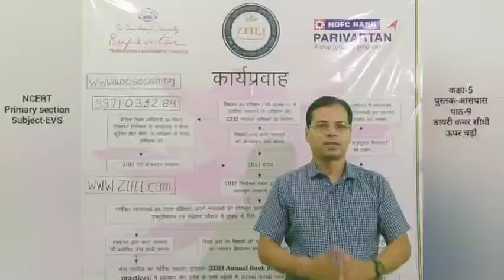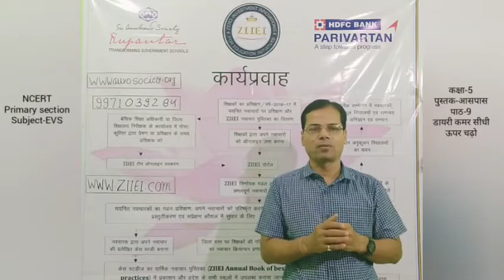NCERT Environmental Studies 5.9 डायरी:कमर सीधी ऊपर चढ़ो!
Innovative Pathshaala | Syed Akhtar | गृहकार्य